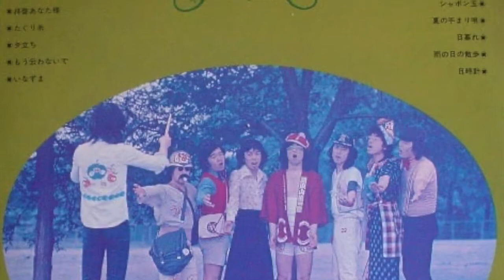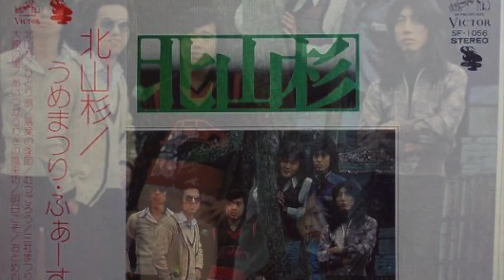長崎の雨の中で うめまつり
作詞：タケ／作詞：司馬緒／作曲：山本勝／編曲：小谷充

北山杉／うめまつり・ふぁーすと・あるばむ